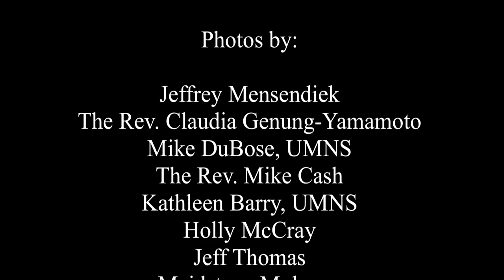2011: UMC Year in Pictures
See a slideshow of how United Methodists around the world reacted, and reached out, as events unfolded in 2011.